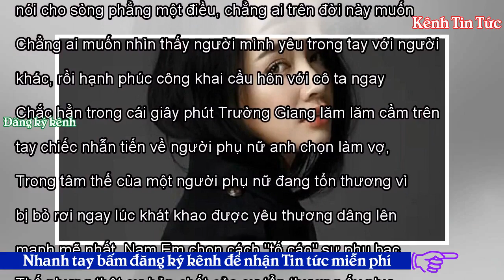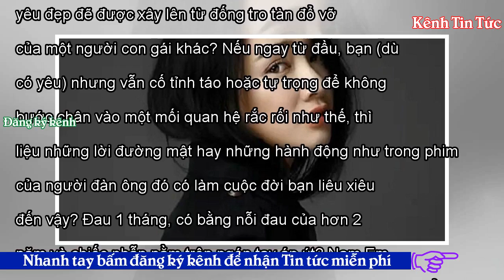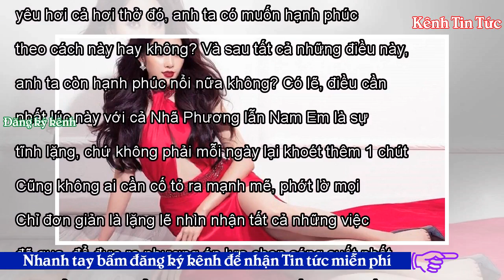Nam Em và Nhã Phương: Ai mới là nạn nhân thật sự trong cuộc tình tay ba? - Kênh Tin Tức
Chắc hẳn trong cái giây phút Trường Giang lăm lăm cầm trên tay chiếc nhẫn tiến về người phụ nữ anh chọn làm vợ, trái tim Nam Em đã vỡ vụn. Vì ngay từ đầu, tổn thương là điều bạn lựa chọn! Phải nói cho sòng phẳng một điều, chẳng ai trên đời này muốn vơ vào mình sự tổn thương, mất mát. Chẳng ai muốn nhìn thấy người mình yêu trong tay với người khác, rồi hạnh phúc công khai cầu hôn với cô ta ngay trên sóng truyền hình. Chắc hẳn trong cái giây phút Trường Giang lăm lăm cầm trên tay chiếc nhẫn tiến về người phụ nữ anh chọn làm vợ, trái tim Nam Em đã vỡ vụn. Trong tâm thế của một người phụ nữ đang t...